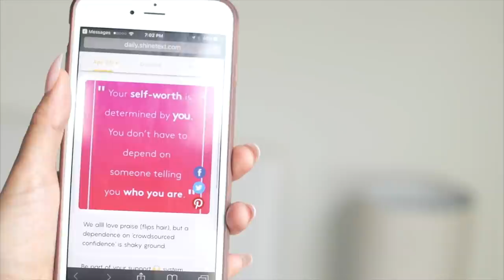You Are Enough: Self Worth & Comparison Traps | Back to Basics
Meditate on this affirmation: "I am enough. I am whole as I am." This is a foundation to cultivating self worth, self confidence, and self love. Believe that you are enough and that you are not lacking. If you find yourself getting stuck in that "comparison trap" where you're getting major Insta-envy, try this exercise to shift it from a painful experience to a positive and insightful one. Good luck!